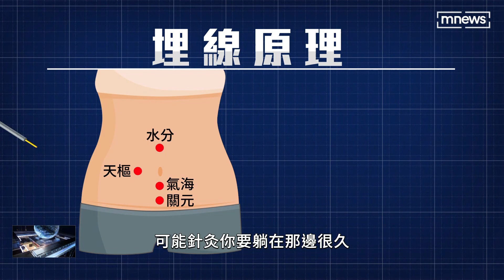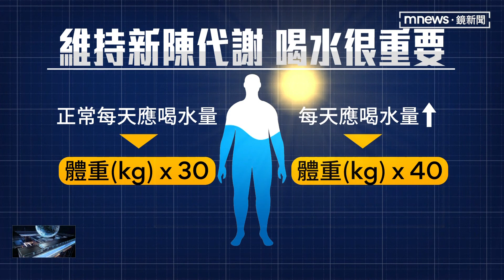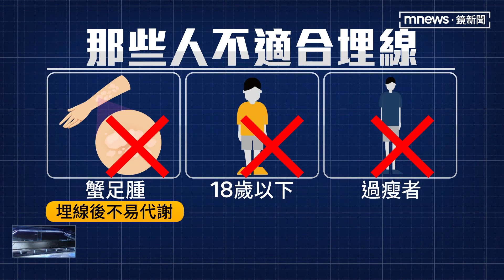【鏡樂活】避免過重或復胖 中醫師教您減肥小撇步｜鏡新聞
如果您難以抵抗美食誘惑，又吃太多又不常運動，那麼體重很可能就會快速增加，而現代人在與減肥的長期抗戰中常常難以尋得良方，今天我們請到中醫師 李昀真來教您，如何透過中醫治療或飲食來有效達成減重目標。